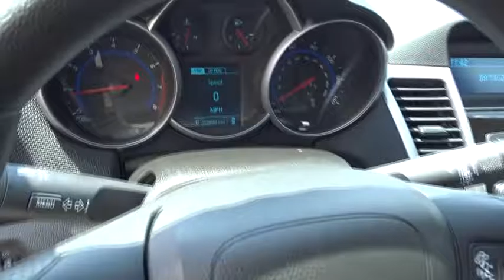2016 Chevrolet Cruze Limited Johns Creek, Buford, Athens, Duluth, Gainesville, GA P10788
2016 Chevrolet Cruze Limited
2016 Chevrolet Cruze Limited LT - Stock#: P10788 - VIN#: 1G1PE5SB5G7134539

4345 Bufrod Dr.

2016 Chevrolet Cruze Limited 1LT in Silver Ice Metallic. Look! Look! Look! Turbo! Creampuff! This beautiful 2016 Chevrolet Cruze Limited is not going to disappoint. There you have it, short and sweet!